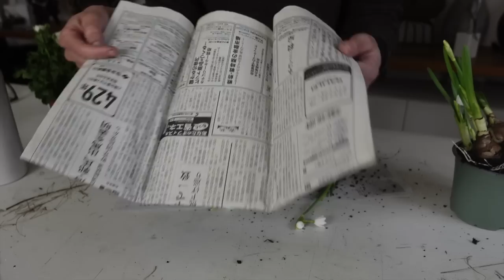Schnelle Osterdekoration aus Papier und Eierschalen. Einzigartig Dekoration.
Gestalte Deine eigenen Dekorationen, Objekte und Figuren aus Materialien die Du
schon zu Hause hast.

Eva